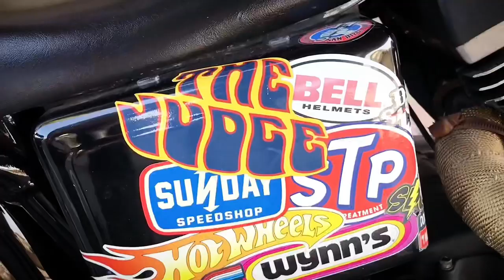Nouvelle Harley Davidson du Diable pour la Team AK ! HD Dyna Street Bob !!!!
On vous présente notre futur projet !!!